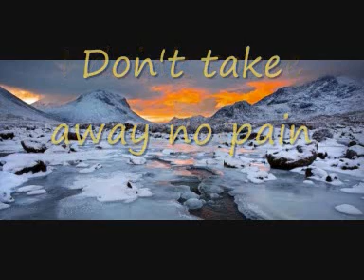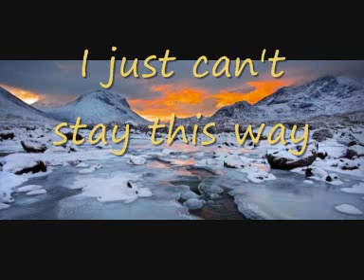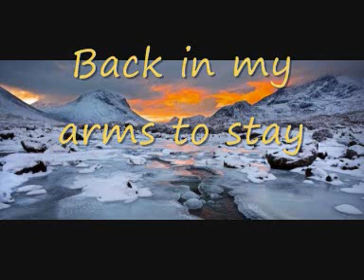Always a Way (Studio Version) by John Langford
Written & Performed by John Langford
Featuring David Coughlin on Bass & Electric Guitar
Track N0 2  off the "Hey Pappa" Album